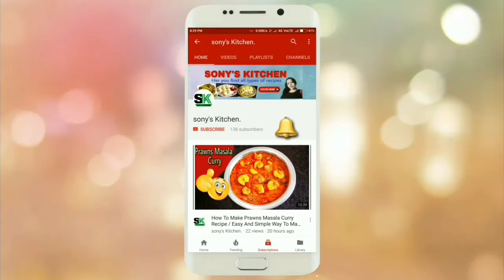Sabudana Kheer/Navratri Special Creamy Sabudana Kheer/Vrat Ka Khana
It is probably the most common type of sweet and delicious food served on fasting days. However, one does not need to be on fast to enjoy it!! As name suggests this traditional Indian sweet is made from small size sago pearls. This sabudana kheer recipe is one of the easiest Indian dessert recipes and can be prepared in less than 20 minutes.